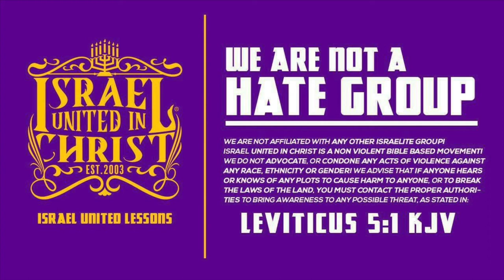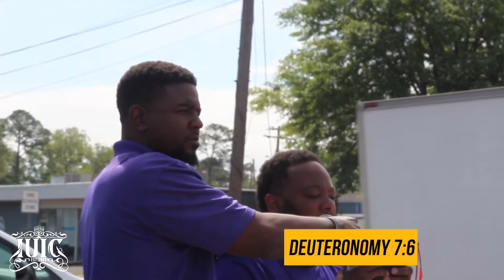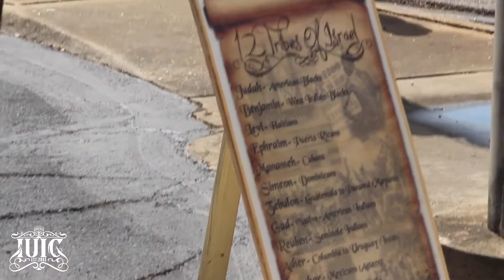IUIC | Godly Men Will Have To Guide You